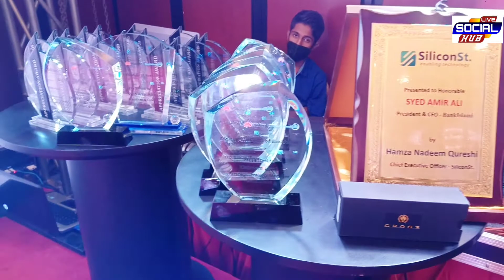BankIslami transforms its networking infrastructure with Huawei